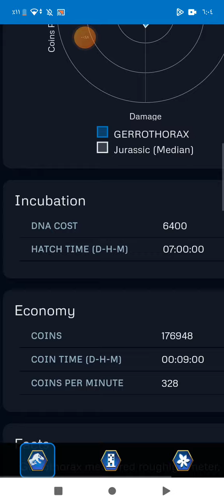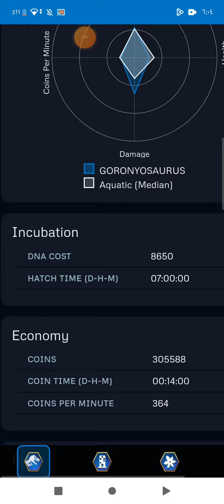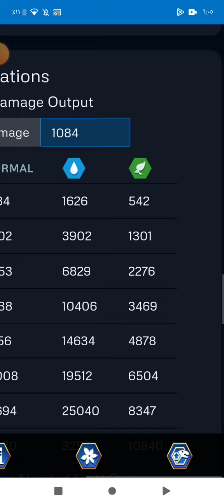a new dinos coming soon jwtg